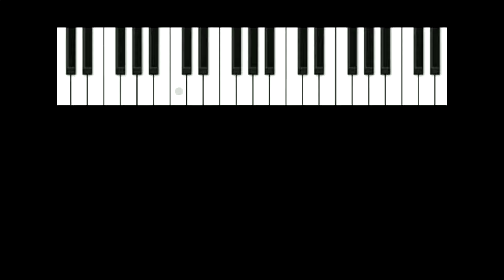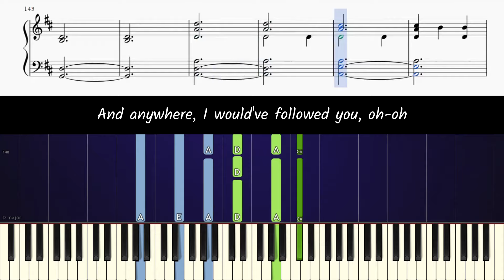How to play piano part of Say Something by A Great Big World and Christina Aguilera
Learn how to play Say Something [accompaniment only] on piano!